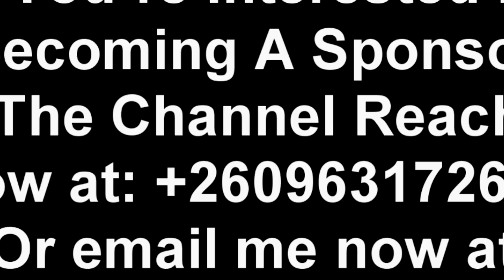Tayali Blames President HH. Hon Emmanuel Mwamba Arrested. Tayali Almost Cried “Watch The Entire Vide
Hon Emmanuel Mwamba Arrested. Tayali Almost Cried “Watch The Entire Video”